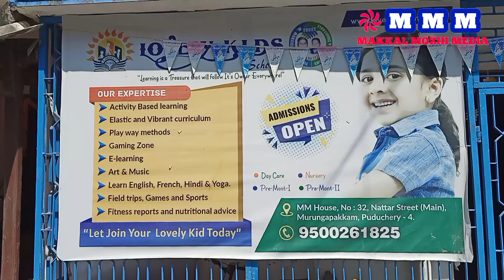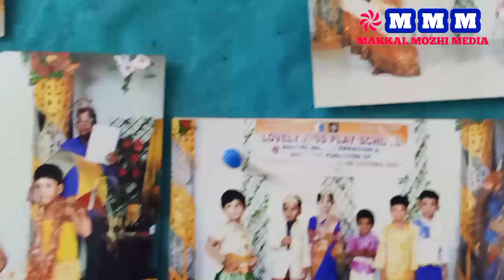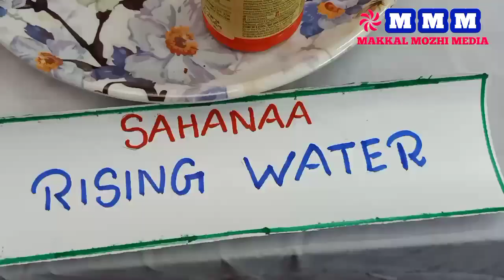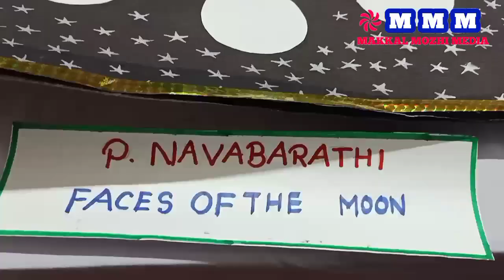புதுச்சேரி முருங்கப்பாக்கம் லவ்லி கிட்ஸ் மழலையர் பள்ளியில்தேசிய அறிவுயல் தினத்தை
புதுச்சேரி முருங்கப்பாக்கம் லவ்லி கிட்ஸ் மழலையர் பள்ளியில்
தேசிய அறிவுயல் தினத்தை முன்னிட்டுஅறிவியல் தின விழா கொண்டாடப்பட்டது - ஒரு சிறப்பு பார்வை.

 பள்ளி தாளாளர் கிருத்திகா அனைவரையும் வரவேற்றார்.

முனைவர் அருண் நாகலிங்கம்,   நிறுவனர், ஹர்கோபிந் குரானா மக்கள் அறிவியல் மன்றம்.

அறிவியல் கண்காட்சி மழலையினர் அறிவியல் படைப்புகளை பார்வையிட்டு மழலைர்களுடன் கலந்துரையாடினார்..

நிறைவில் Lovely Kids  பள்ளி சார்பில் அனைவருக்கும் நன்றி தெரிவிக்கப்பட்டது.